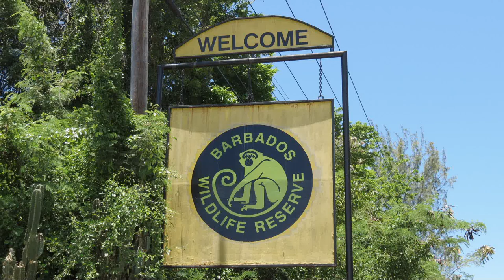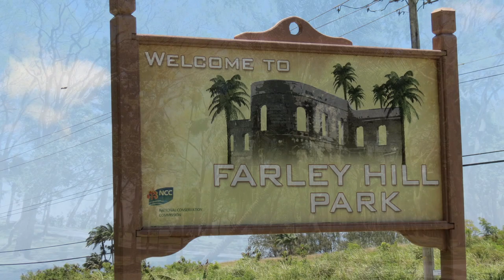RÉSERVE FAUNIQUE DE LA BARBADE, PARC FARLEY HILL, GRENADE HALL FOREST SIGNAL STATION - BARBADE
Réserve faunique de la Barbade - Parc National Farley Hill - Grenade Hall Forest Signal Station - Barbade

Ces trois attractions touristiques se trouvent à proximité l'une de l'autre.  On s'y rend en autobus à partir de Speighstown.

Le Parc National Farley Hill est un beau grand parc aménagé avec des tables de pique-nique.  Les piétons peuvent y accéder sans frais d'entrée.

On y retrouve les vestiges d'une magnifique demeure construite par Sir Graham Briggs pour le divertissement de la royauté, dont le roi Georges V en 1879.

Cette demeure a été détruite par un incendie en 1965.

En se dirigeant vers le gazebo, nous avons une vue imprenable sur la pointe sud de l'île.

De l'autre côté de la rue, se trouve la Réserve faunique de la Barbade (Barbados Wildlife Reserve).

Nous pouvons nous promener dans la réserve et sommes entourés de singes qui s'amusent librement, une multitude de tortues, des cerfs, des paons, etc.

Nous entendions souvent des gémissements.  En observant tout autour, nous avons finalement compris pourquoi.   Plusieurs tortues mâles s'affairaient à démontrer leur virilité à leurs charmantes compagnes.

Je savais que nous serions à proximité des singes, mais je n'aurais jamais envisagé qu'il en aurait autant autour de nous.

Il y a également une section réservée aux reptiles ainsi qu'aux oiseaux.

Grenade Hall est une attraction qui combine une station de signaux historique et une forêt naturelle.  Nous nous y sommes rendus mais n'avons pas exploré complètement le site.

Y a-t-il un zoo de la Barbade? Non, en fait, nous avons quelque chose d'encore mieux - une réserve faunique!

La réserve faunique de la Barbade est située dans un bois d'acajou naturel en face du parc national de Farley Hill, dans la paroisse nord de Saint-Pierre.

Ici, vous avez une occasion unique de vous promener librement dans la réserve en regardant les animaux de près et dans leur propre environnement naturel. Il y a peu de cages et les animaux peuvent être observés pendant qu'ils mangent, jouent et interagissent avec les autres animaux.

Quels types d'animaux apercevrez-vous ici?

• Les singes verts de la Barbade sont communs et sont particulièrement populaires à l'heure du repas de l'après-midi. Notez que les singes sont libres de quitter la réserve et le font souvent pendant la journée.

• Les oiseaux varient des perroquets colorés, des flamants roses et des paons aux pélicans et moineaux bruns. La volière de plain-pied est un régal!

• Les amateurs de reptiles apprécieront la collection de serpents (ceux-ci sont dans des cages!), D'iguanes, de tortues et de tortues.

• Les animaux non indigènes comprennent le cerf Brocket, l'agouti, le caïman (qui ressemble à un alligator) et le tatou.

C'est une grande attraction de la Barbade pour toute la famille, les enfants en particulier passant un moment merveilleux. Assurez-vous de faire une visite à la réserve faunique de vos vacances à la Barbade.

Vos frais d'entrée à la réserve faunique de la Barbade permettent également d'accéder à la forêt voisine de Grenade Hall et à la station Signal, alors assurez-vous de vous y rendre une fois que vous avez terminé votre visite de la réserve.